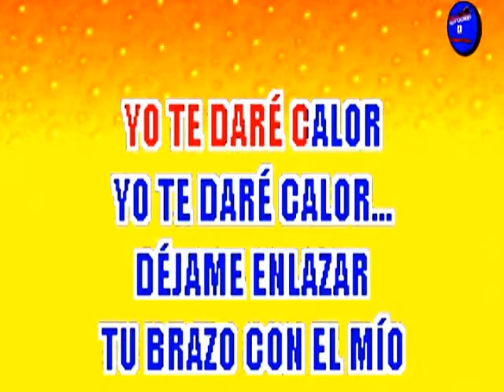Charles Aznavour - Yo Te Daré Calor ( KARAOKE Nº 01 )